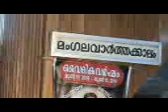Holy mass 30 Nov 2009